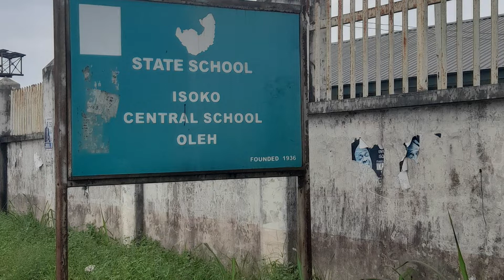Floods in South-south Nigeria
NigeriaFloods: In communities in South-South Nigeria, farms have been prematurely harvested, people are stranded, and those in displacement camps complain of a lack of support. Watch our coverage of these communities in Delta state here.